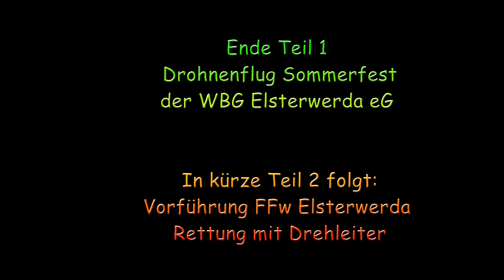Drohnenflug Sommerfest WBG Elsterwerda eG - Kurzversion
+++ Sommerfest Teil 1 + Drohnenflug über einen Teil des Wohngebietes + Kurzversion in minderer Qualität damit es auf Smartphone und langsame Rechner/Netz angeguckt werden kann +  Langversion in VHD 1080p hier im YouTube Kanal +++

Produktionsleitung: Andreas Richter
Drohnenflug : Jens Berger * Bad Liebenwerda
Kamera/Schnitt: Andreas Richter * EE-TV13
Grafik: Rene' Riedel * Elster-Werbung